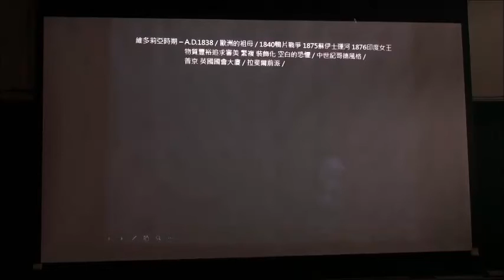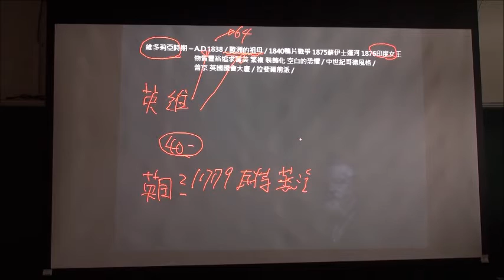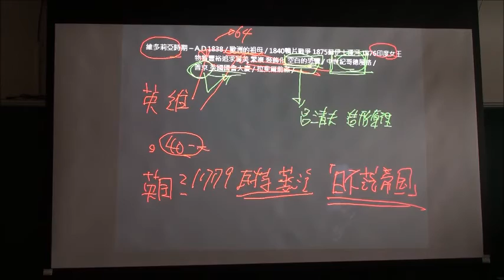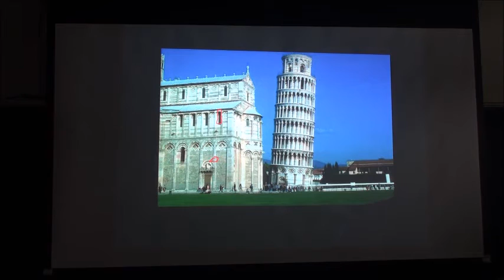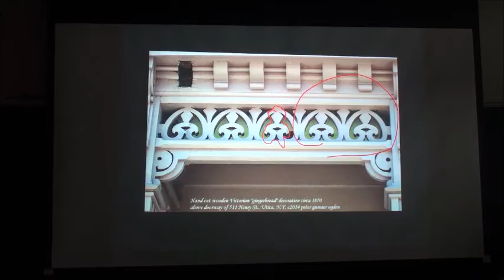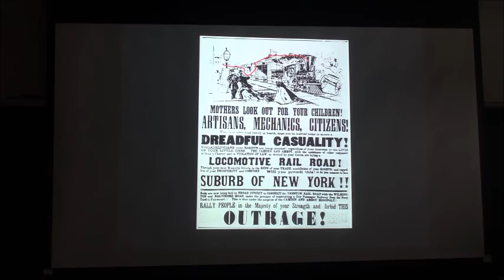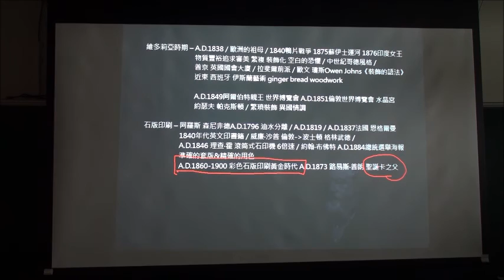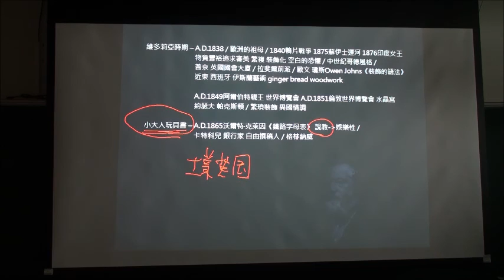9/15_現代設計思潮_第1講 美術工藝運動 上